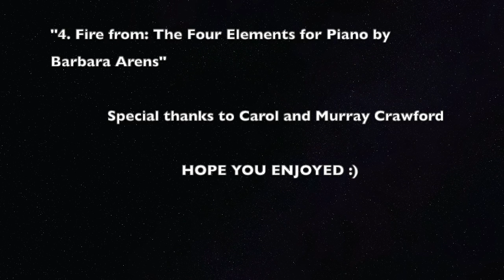Brooklyn's Dance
This video is about Brooklyn's Dance